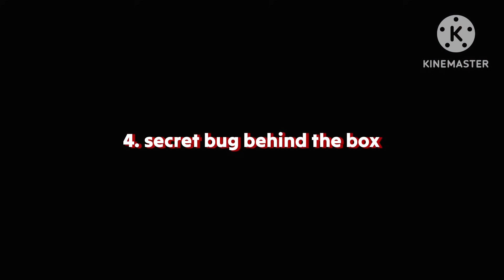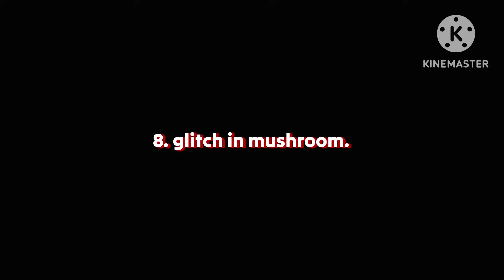XXXTentacion - Changes 💔 (8D AUDIO)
💋 Inspiration Ruok

f_f bug
ff ghost revive
new sonia character tips and tricks
new sonia bug
sonia health
monster shotgun trick
auto revive
dj alok